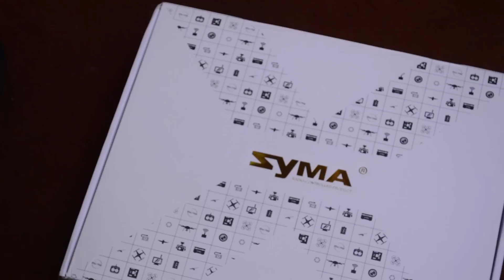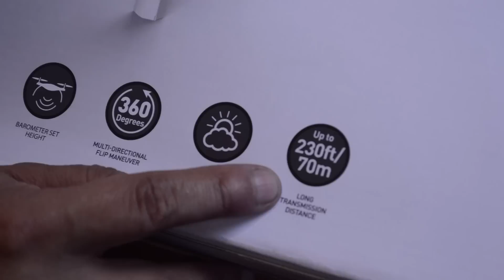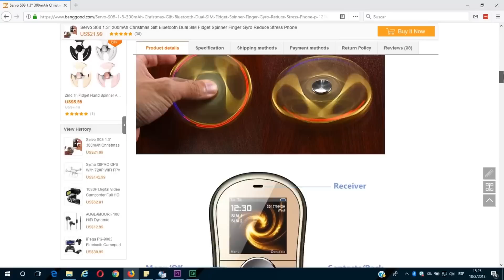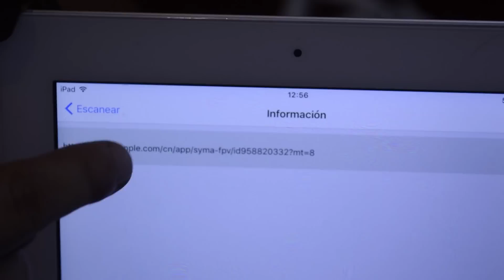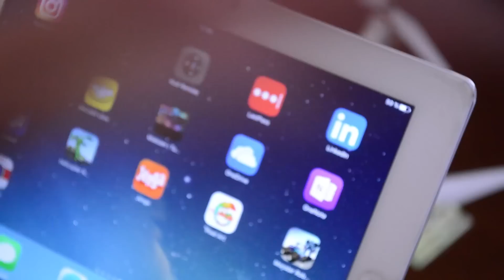Cómo Armar y Configurar correctamente un Drone Syma | Gadgets Fácil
► Descripción:
¿Te gustan los Drones? Seguramente que "si" y por eso, en Gadgets Fácil te enseñamos algunos trucos que debes usar para armar y configurar correctamente un drone. En Nuestro caso hemos usado un Drone Syma y nos dedicamos a hacer lo siguiente:

00:00 Presentación del video.
00:44 Niño de 6 años desempaca y arma un Drone.
07:47 Cómo instalar correctamente las hélices de un Drone Syma.
11:02 Cómo Conectar correctamente la batería del Drone Syma.
11:44 Cómo Sincronizar el Control de Mandos con el Drone Syma.
12:32 Cómo calibrar Correctamente el GPS de un Drone Syma.
15:18 Cómo Instalar la Aplicación del Drone en Android o iOS.
17:04 Conclusiones Generales.

Recomendamos tomar en cuenta cada uno de los puntos tratados en éste video-tutorial del armado de un Drone Syma X8 Pro y especialmente, prestar atención a la parte de las hélices. Si no las aseguramos correctamente, las hélices podrían salirse y el Drone inevitablemente caerá.